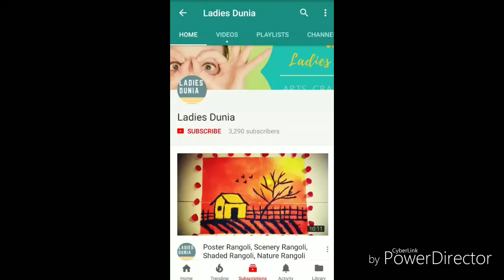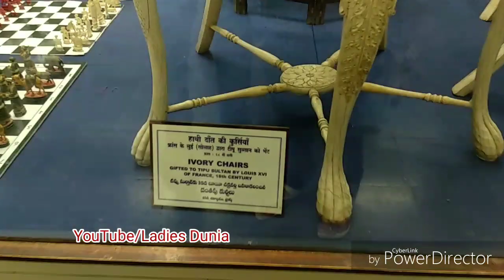Salar Jung Museum Live Video || Ivory Curves Materials || Ivory Items || Handmade || Ladies Dunia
Song: Chime & Adam Tell - Whole (Rob